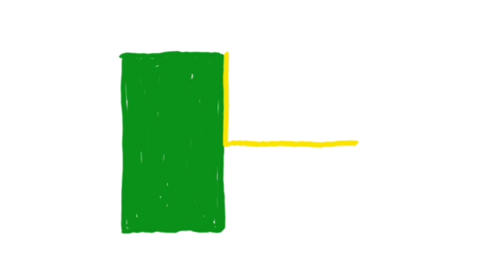Benin Flag | Sketch